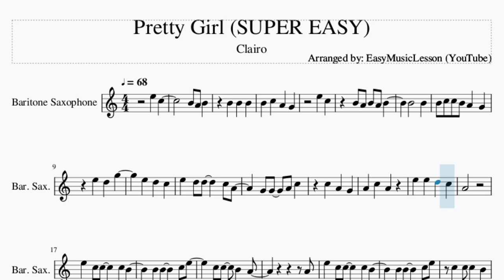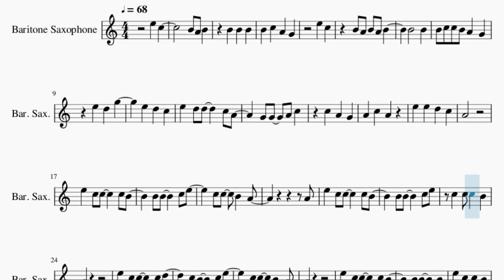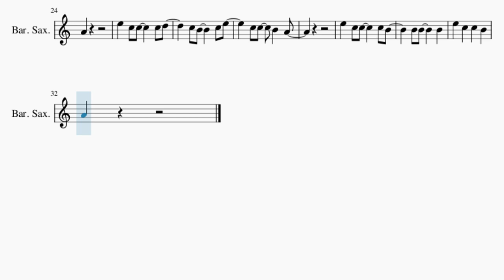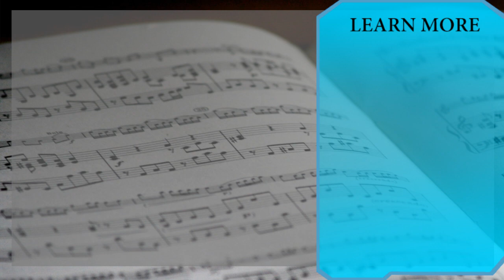SUPER EASY Baritone Sax Sheet Music: How to play Pretty Girl by Clairo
Here is a sheet music/tab video on the song Pretty Girl (SUPER EASY) by Clairo on the baritone sax. A baritone sax sheet music arrangement which is transposed to notes that are easily played by baritone sax, for the song Pretty Girl (SUPER EASY) by Clairo.

EasyMusicLesson2 teaches you to play the your favorite instrument, through well-arranged sheet music so that you too can learn how to play Pretty Girl (SUPER EASY) by Clairo on the baritone sax as fast as you can. A baritone sax sheet music with backing tracks to help your play the song better.

Chords of Baritone Sax arrangement:
F Min 7   G Min 7   F Min 9   G Min 7   F Min 9   G Min 7   F Min 9
G Min 7   G# Maj 7   F Min 7   D# Maj 7   G Min 7   F Min 7
F Min 7   D# Maj 7   G Min 7   F Min 7   F Min 7   D# Maj 7
G Min 7   F Min 7   F Min 7   D# Maj 7

Melody notes of Baritone Sax:
E5 C5
E5 C5
B4 A4 B4 A4 B4
B4   B4
B4 C5 C5 B4 A4 G4
E5 D5 D5   C5 A4
G4 G4 A4 C5
A4
E5 C5 C5   C5 B4
B4 B4   C5 E5
C5 C5 B4 A4
A4
C5 C5 C5 B4
A4
E5 C5 C5   C5 D5
A4